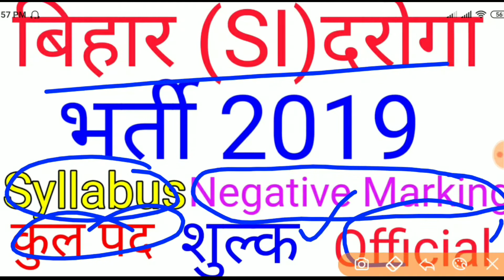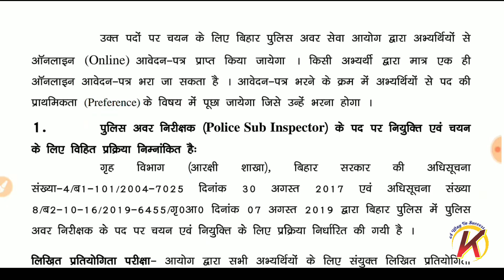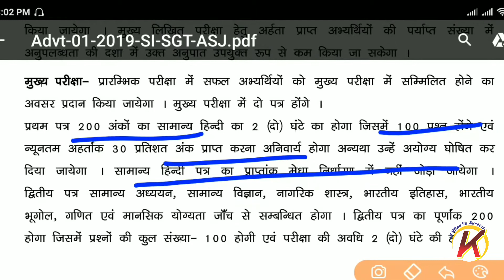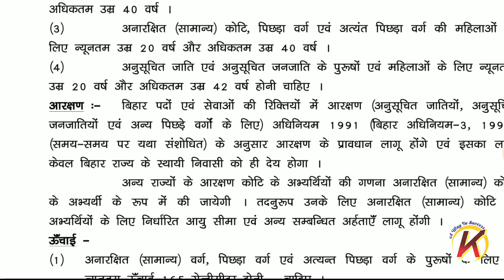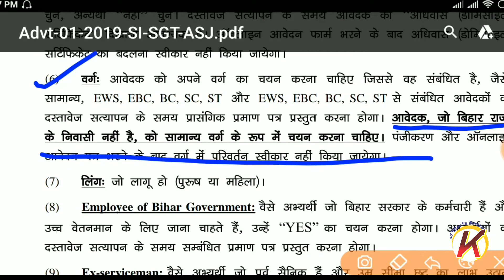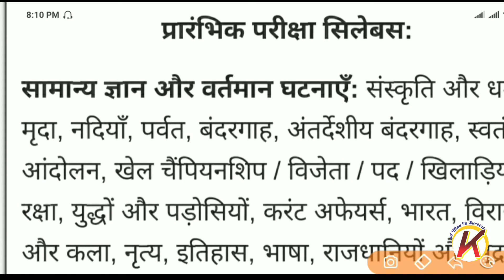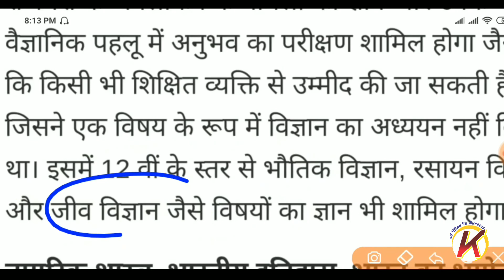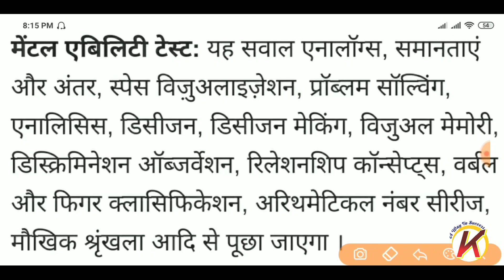Bihar SI Vacancy 2019||Bihar SI Syllabus 2019 in Hindi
Bihar SI Syllabus 2019 in Hindi